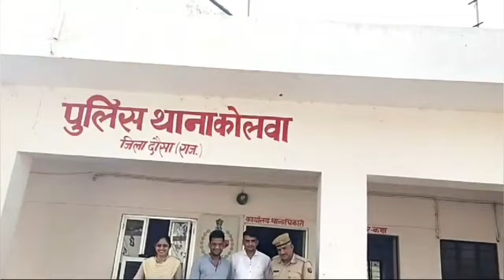पुलिस के हत्थे चढ़ा चोर गिरोह: ट्रक ड्राइवरों को चाय-नाश्ते में नशीला पदार्थ खिलाते, नकदी-मोबाईल व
Thieves' gang caught by police: They used to feed intoxicants to truck drivers in tea and breakfast, steal cash, mobile and diesel and then run away.